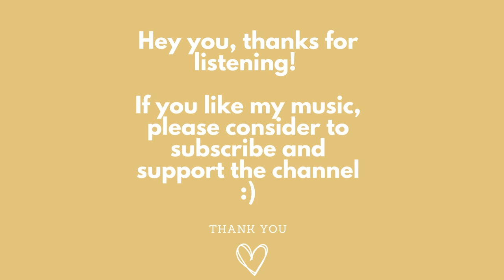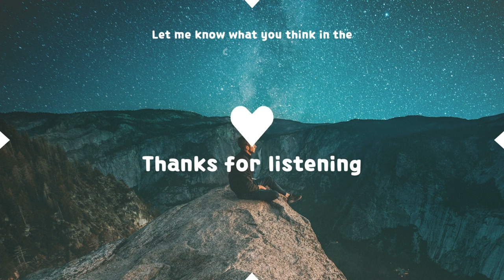i'll be (aesthetic lofi for vlogs | aesthetic music for vlogs | free to use lofi)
Hey all, i'm back with some new music! Just search for F1fty Beatz in the audio sections!

❗️Please value my creations. My music is copyrighted but free to use. This means:

✅ You can use and download my music as background music for personal videos. You can download my work (through my provided links) and use it as long as you mention me and link back to me (use the provided text in the 'Copy & Paste' section in each video).
✅ You can find (and use) all of my beats in the libraries of your favorite social media platforms. Just search for F1fty Beatz in the audio section.

❌You may NOT reupload the song as 'stand-alone' on your own YouTube channel (for example: beatchannel) or distribute it as your own track (with or without voice-overs). This is excluded in the license and therefore illegal.
❌ You can’t change my music in any way or use them commercially.
❌If any video found sharing my music without authorisation, it will be reported directly without warning.

You're free to use this music in your videos. All I ask that you put this in your description: